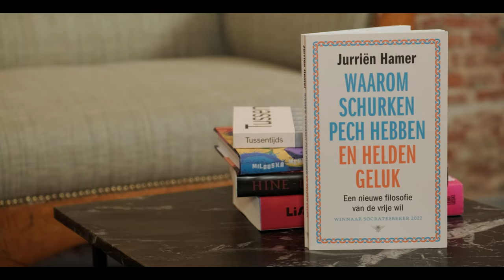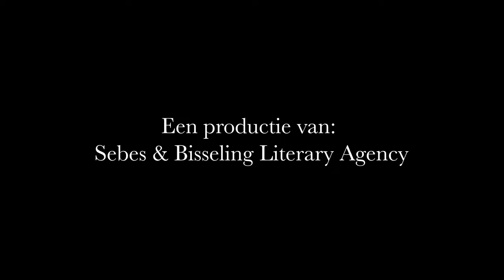Vragen Aan met Jurriën Hamer - "de vrije wil is echt een sleutelbegrip"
Jurriën Hamer houdt zich bezig met verschillende onderwerpen op het snijvlak van digitale technologie, ethiek en mensenrechten. Jurriën Hamer denkt verder waar anderen terugdeinzen en stelt de rol van de vrije wil ter discussie.
Uit vrije wil gaf Jurriën dit interview over zijn boek Waarom schurken pech hebben en helden geluk.